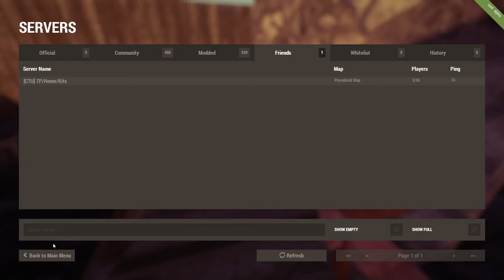Rust With Friends: Building Our House!! Ep. 1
Hey guys! here is some Rust gameplay with some of my friends, its my first time playing, so im just figuring out the controls! In this video we are just building our house, so it may not be to exciting, but you can learn how to build, and what a good house can look like!